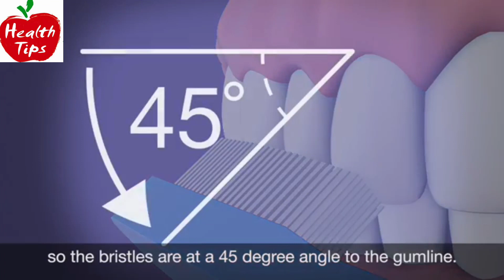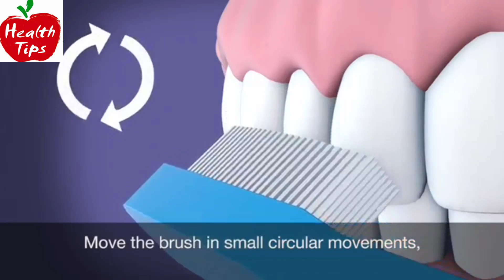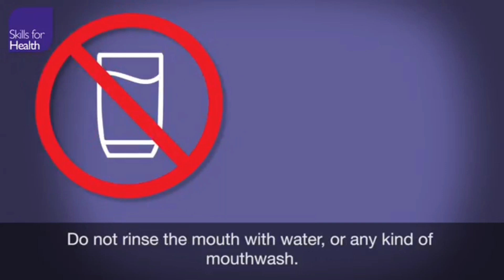ጥርስ እንዴት ይፀዳል ? /How to brush your teeth